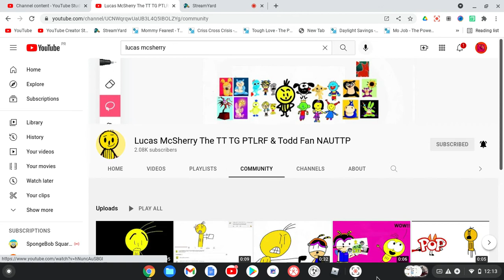Shout Out To Lucas McSherry The TT TG PTLRF & Todd Fan NAUTTP